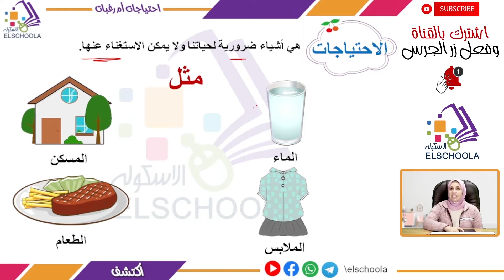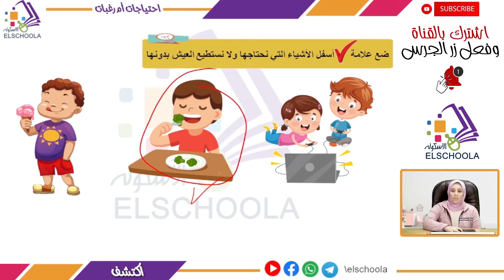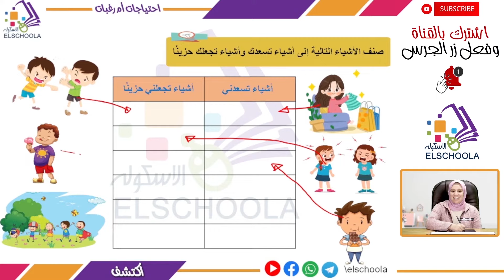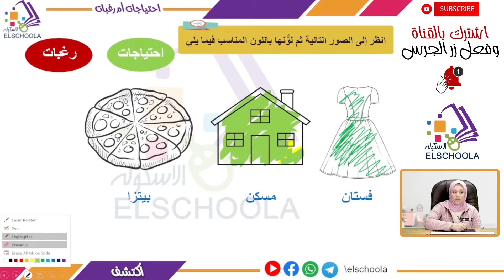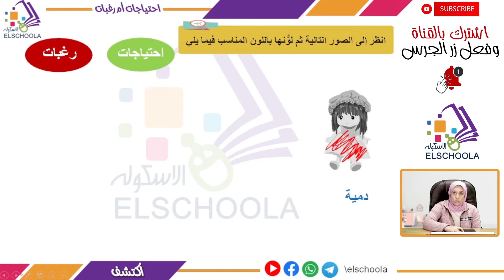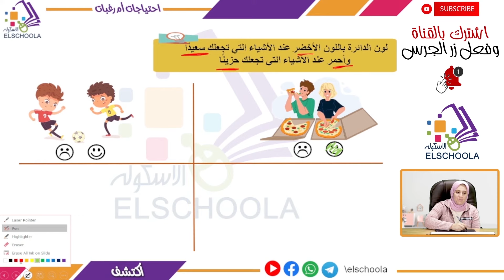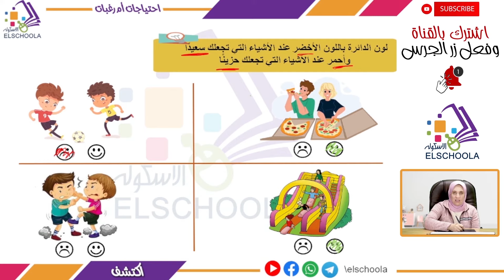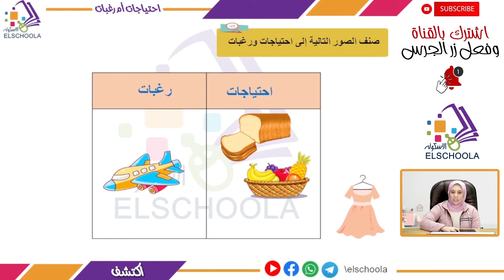الفرق بين الاحتياجات والرغبات | اكتشف أولى ابتدائي | الاسكوله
أ.مريم عبد الرحمن _ اكتشف _ الصف الأول الابتدائي _ الترم الثاني _ المحور الثالث _ الفصل الأول _ النيل الذي أعرفه _ الاحتياجات والرغبات _ المنهج المصري.